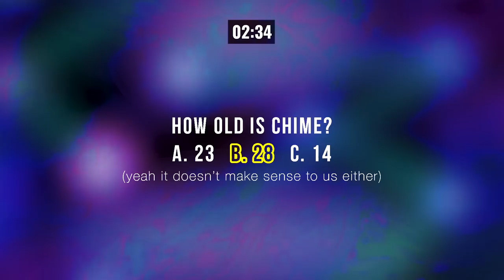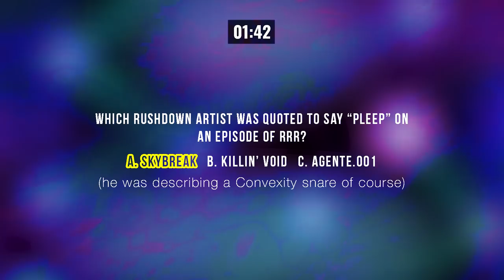Chime & The Wind Elementals [Trailer Reveal Stream]